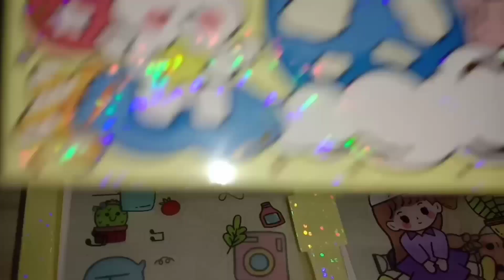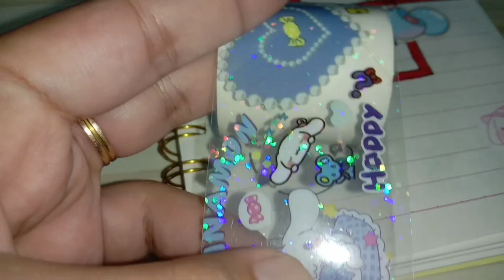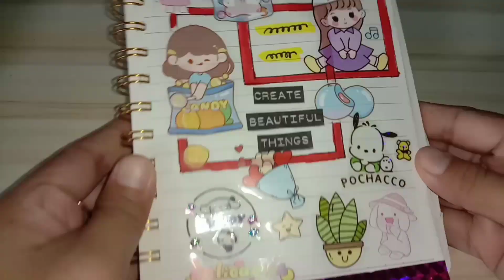GEMBIRA! AYO BUAT JURNAL PAKAI STIKER MOMO TEMA MOMO PERMEN JERUK DAN SANRIO - JURNAL STIKER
GEMBIRA SEKALI, AYO BUAT JURNAL PAKAI STIKER MOMO TEMA MOMO MAKAN PERMEN JERUK DENGAN SAHABAT NYA SANRIO. JURNAL STIKER INI BERISI STIKER MOMO CANDY DAN PARA SANRIO, YAITU HELLO KITY, CINAMON ROLL, DAN POCHACCO.
GEMBIRA TERUS DENGAN BUAT JURNAL PAKAI STIKER MOMO, YUK TEMAN LIAT KOLEKSI STIKER TEMA MOMO PERMEN JERUK DAN SANRIO YANG AKAN EONNI BUAT JURNAL STIKER.